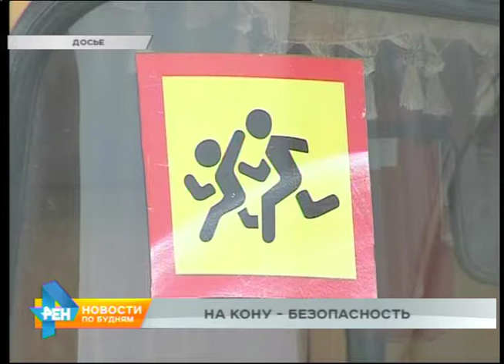"Ценный выбор": техосмотр автобусов вновь под контроль ГИБДД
Тем не менее, деньги всё-таки продолжат взимать. А некоторые маршрутчики смогут в мае увеличить тариф и в вечернее время. Перевозчики наконец разработали механизм взимания платы после 20:00. 25 рублей будут брать при входе. И только в тех автобусах, которые отправились с конечной остановки после 8 часов вечера. Конечно, отдавая немаленькие деньги, пассажирам хочется надеяться на сознательность водителей и перевозчиков. Но органы контролирующие предлагают только на это не полагаться. Что ещё делают для повышения безопасности проезда в общественном транспорте - расскажем в "Ценном выборе".

Техосмотр автобусов вновь может перейти под контроль ГИБДД. Первый шаг к этому уже сделан - подготовлены законопроекты. Главная цель - повысить безопасность пассажирских перевозок, снизить количество аварий из-за неисправностей транспортных средств. Сейчас их техосмотр находится в ведении Российского союза автостраховщиков. В МВД предлагают не только вернуть контроль за этими работами ГИБДД. Осмотр хотят проводить 2 раза в год. Кроме того, всю процедуру должна сопровождать фото- и видеофиксация, пишет ТАСС. Но и это ещё не всё. Ответственность операторов техосмотра хотят ужесточить. Чтобы процедура не носила формальный характер и те, кто её осуществляют, понимали, чем для них грозит "закрывание глаз" на те или иные нарушения. Закручивают гайки и в сфере школьных перевозок. Для этих целей использовать теперь будут автобусы не старше 10 лет. Что тоже является шагом к повышению безопасности поездок. Однако в стране, как сообщает "Российская газета", более половины школьных автобусов давно перешагнули установленный рубеж. Поэтому внедрять изменения будут постепенно. Большинства регионов они коснутся только через год. Чтобы успеть обновить автопарк.